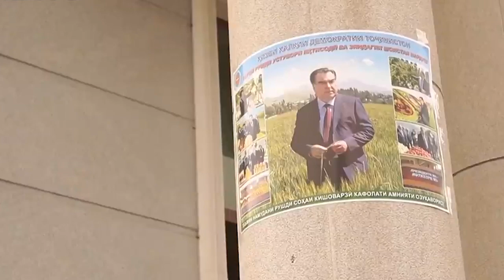РАХМОНУ ПРИШЛОСЬ ЗАЯВИТЬ?! ЭНЕРГОЛИМИТ УСИЛИТСЯ? СВЯЗЬ ОБРУБЯТ?